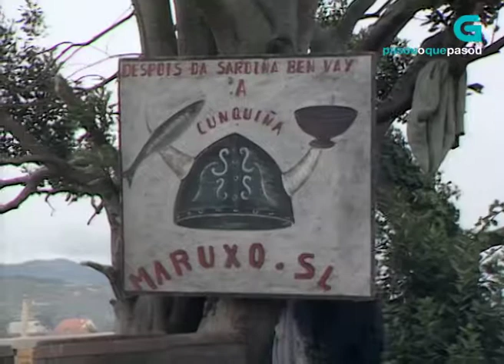Romaría Vikinga de Catoira no ano 1986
O desembarco dos vikingos e o asalto ás torres do Oeste son os pratos fortes desta festa declarada de interese turístico internacional e que se celebra na primeira semana de agosto.
Data: 03/08/1986
Localización: Catoira (Pontevedra)
Escearios: Río Ulla